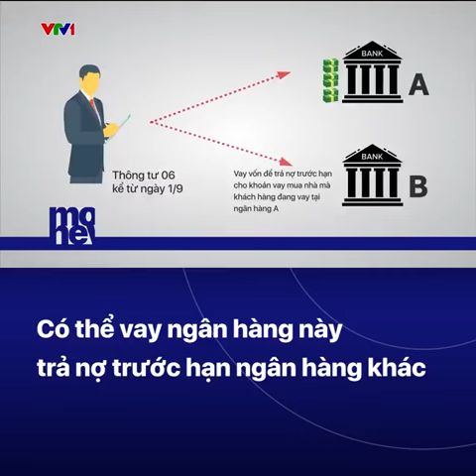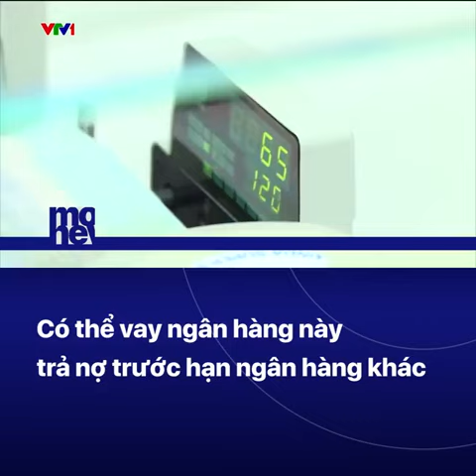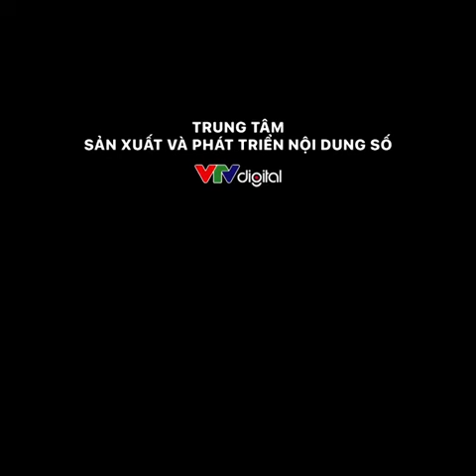Thông Tư 06 - Đảo nợ từ Ngân hàng LS cao sang Ngân hàng LS thấp hơn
Thông Tư 06, Áp dụng từ ngày 01/09/2023
Người mua nhà sẽ được vay ngân hàng này để trả nợ trước hạn cho ngân hàng khác.
Đây có thể coi là một tín hiệu vui với những người đang có nhu cầu mua nhà ở thật.